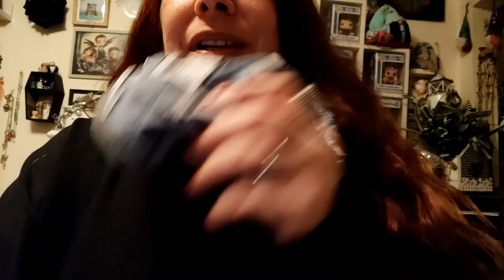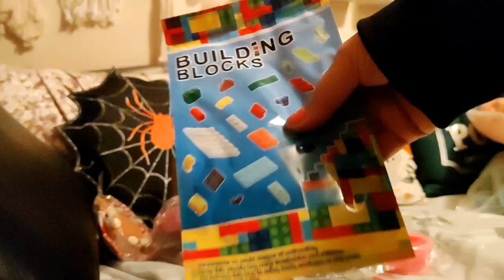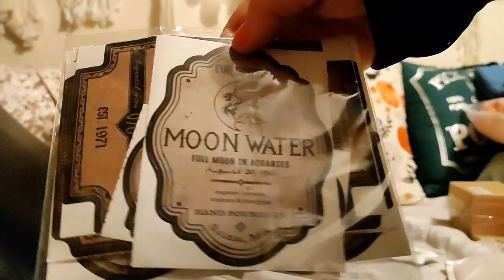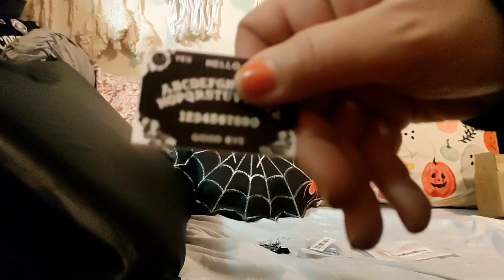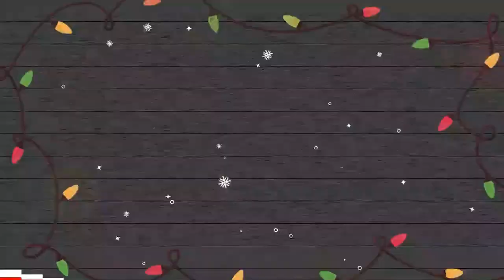Temu Haul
Hello Squad Famz, today we are shopping 🛍️ well revealing what we bought from Temu. I just love this place. If you want spooky sweatshirts or Christmas goodies it's all here 🤣.